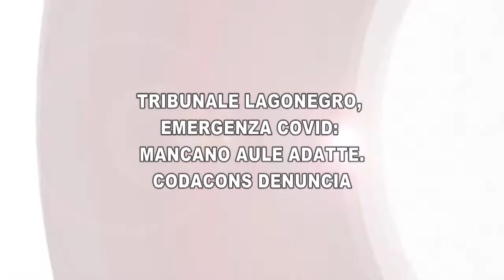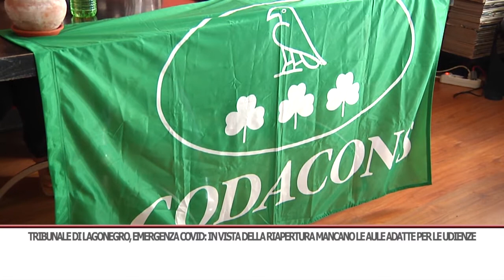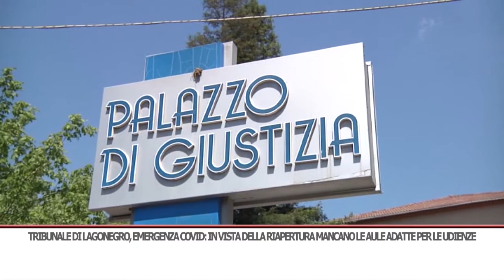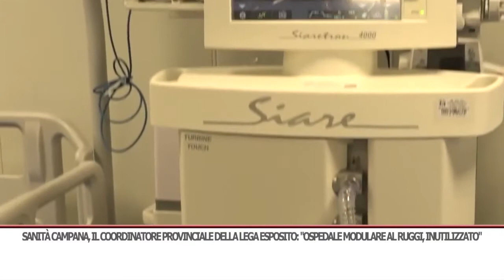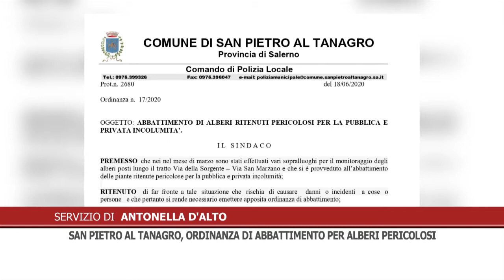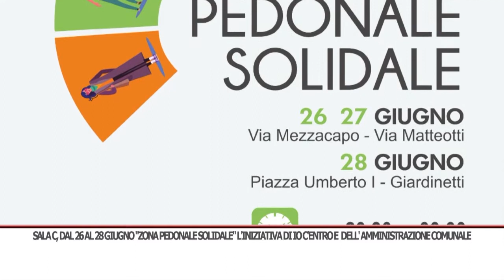TG SERA 20/06/2020